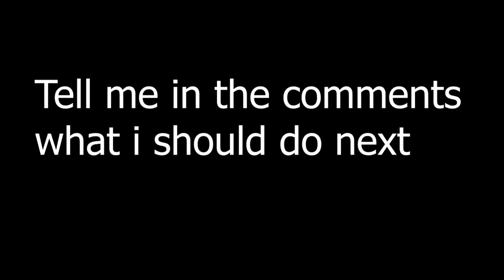High kill games (Mouse + Keyboard sounds)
Hey  everyone hope you all enjoyed the  new video today!
Please leave suggestions of what I should do in the comments!